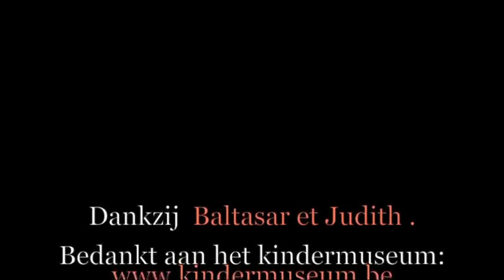Uitzending n°12 : "De sprong van de nar" - Radio Relax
Archipel Insolite en Het Kindermuseum stellen voor :
"Radio Relax"!